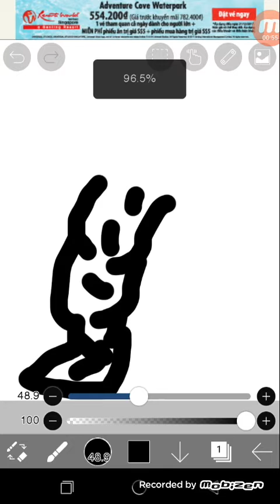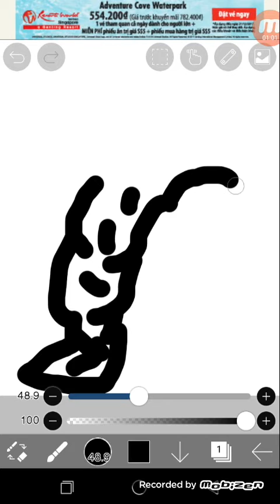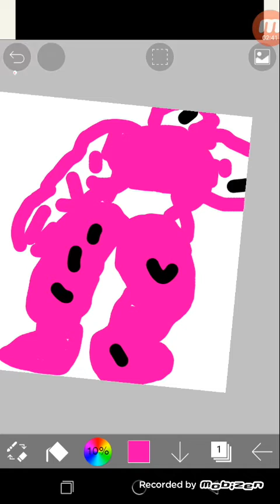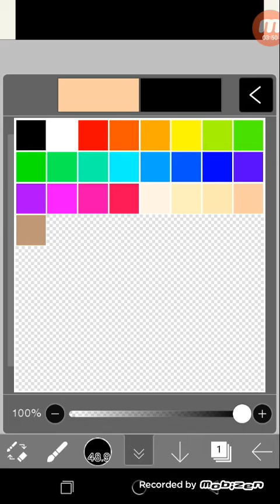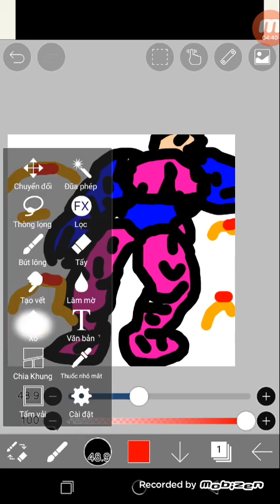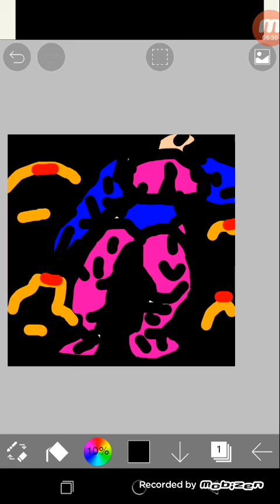Giới thiệu ứng dụng vẻ tranh trên điện thoại ( ibisPaint X )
vẻ bằng gón tay hơi khó nha các bạn 😅😅😅